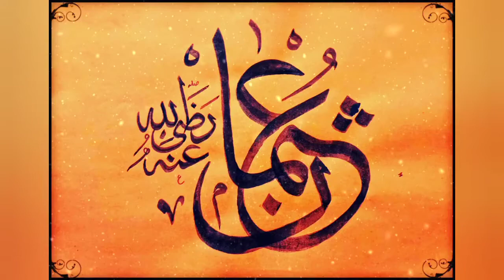Hazrat Usman name Calligraphy | islamic background music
Hazrat Usman R.A name Calligraphy
Third khalifa khulfa rashdeen part three first i have drawan it with double pencil.